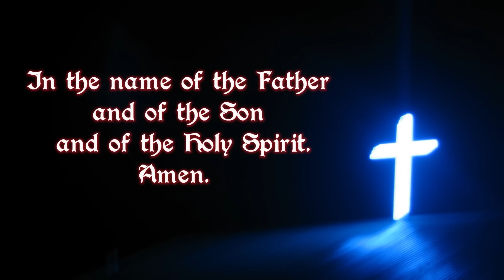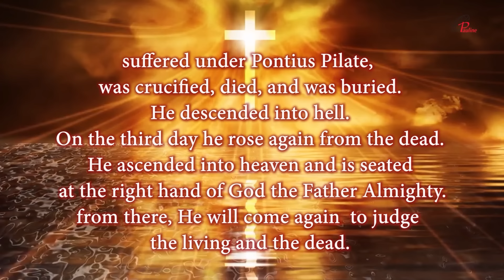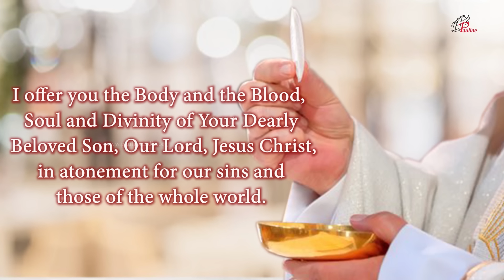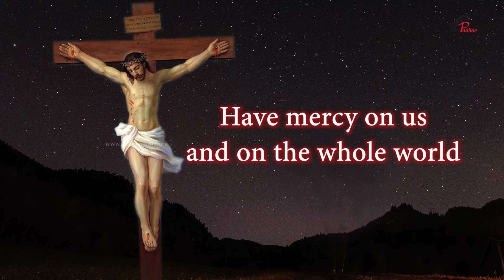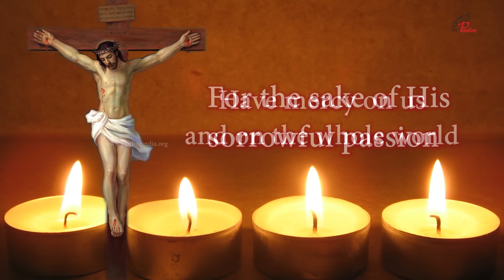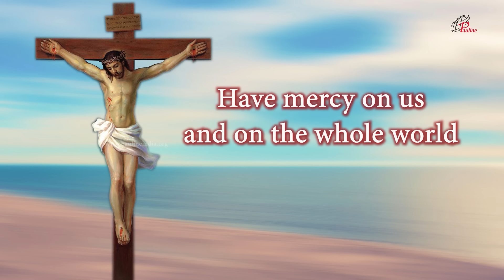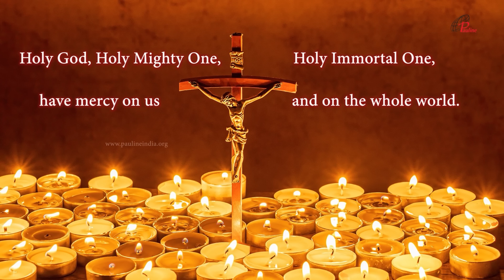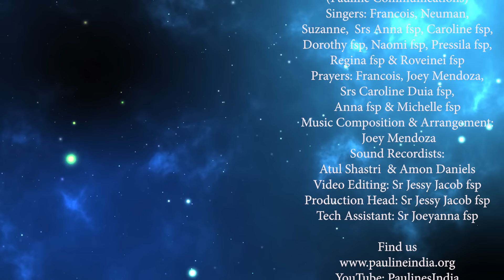Divine Mercy Chaplet in Song | Prayer | Divine mercy Rosary| 27 September 2024